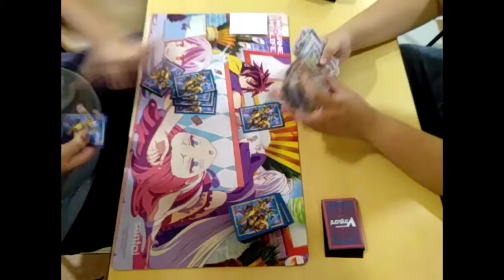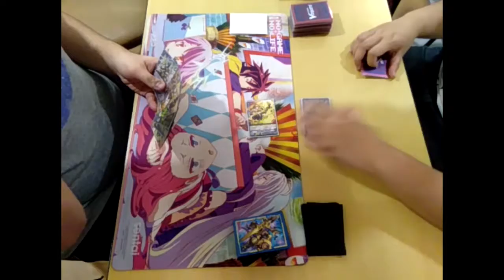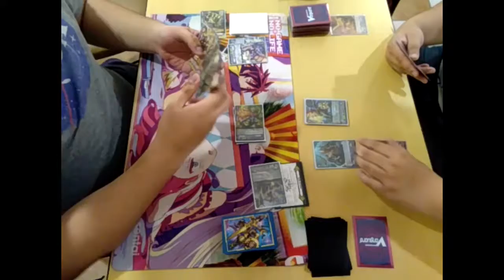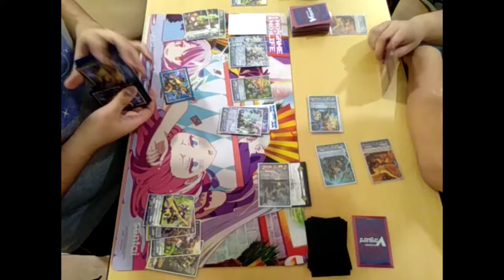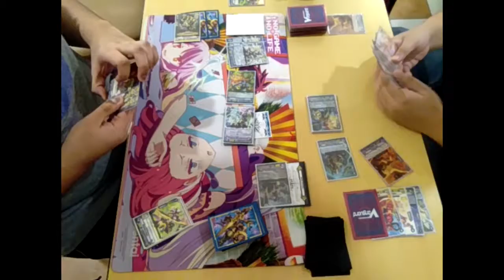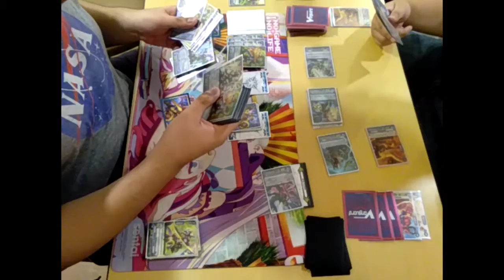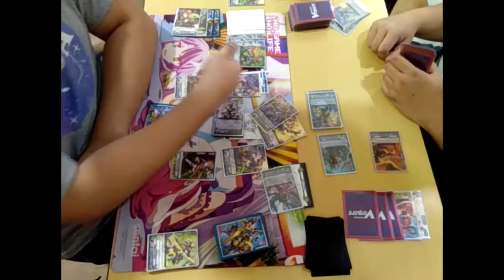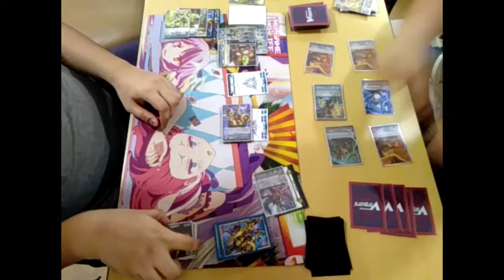Cardfight Vanguard (Standard) Fight Philippines Naru VS GC 09/07/2019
Hello and welcome to my first video